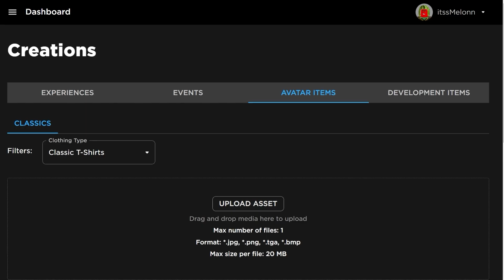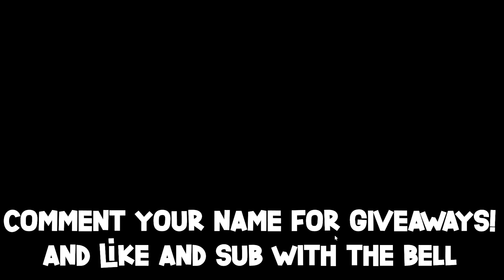*NEW* WORKING ALL CODES FOR Ro Ghoul IN 2023 DECEMBER! ROBLOX Ro Ghoul CODES